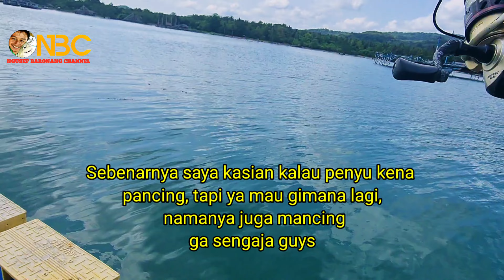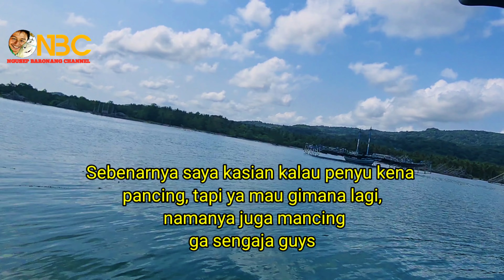Gawat..Penunggu keramba kena pancing saya, maaf Eps.1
Gawat..Penunggu keramba kena pancing saya, maaf Eps.1 @NGUSEP BARONANG CHANNEL
mancing baronang pakai tegek, ada juga mancing baronang pakai joran reel, spot baronang di bagan dan mancing baronang di keramba ada juga yang mancing di pantai dan mancing di pulau, tarikan baronang sangat kuat, makanya banyak orang suka mancing baronang, umpan baronang pakai lumut laut atau umpan moci, umpan nasi lumat, dan umpan udang kupas. silahkan ditonton sampai selesai, semoga kalian semua terhibur, jangan lupa setelah ditonton kalian subscribe, Like, dan Share vidio ini, tekan juga tombol loncengnya agar kalian tidak ketinggalan vidio2 terbaru kami, dan terimakasih buat teman2 yang udah berpartisipasi dengan channel kami, semoga kebaikan kalian semua dapat balasan dari Allah swt, amiin
Selamat menonton,
Wassalam